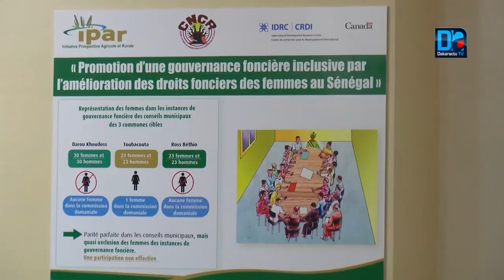Accès des femmes à la terre : les députés, hauts conseillers et élus sensibilisés